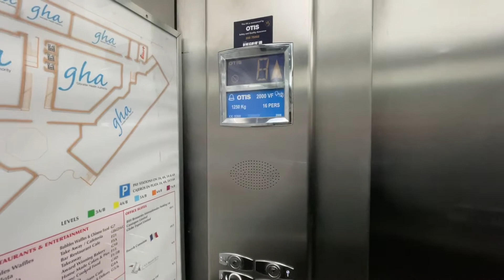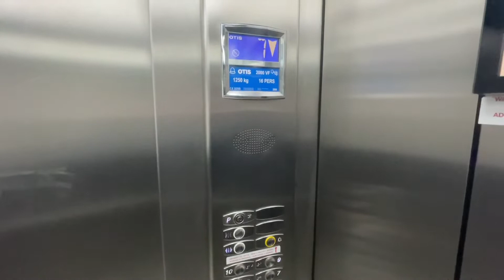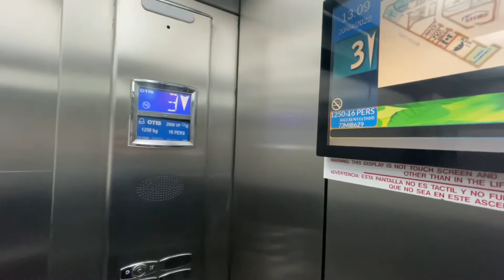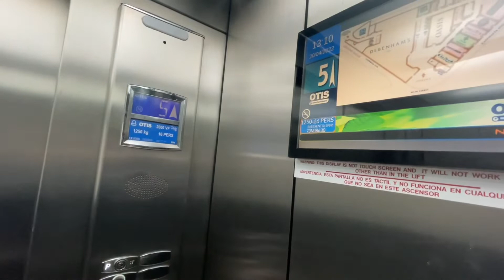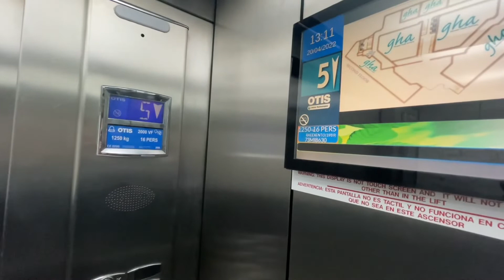Nice OTIS 2000 VF Lifts at the ICC Shopping Centre, Gibraltar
Lift Information:

Brand: OTIS
Motor Type: MR Traction
Lift Model: 2000 VF
Speed: 1.6m/s
Door Type: Centre open
Year: 2006
Fixtures: OTIS 2000
Voice: First 2 none, 3rd one 2000
Lifts In Bank: 3
Lift Capacity: 1250kg 16 Persons
Floors: 11 (G, 1 - 10)

Quick announcement: I’ve made the difficult decision to change my upload schedule, as I don’t do this full time and I have a job and school starts in a few weeks, I don’t have as much time as I did before.  *Therefore my upload schedule is changing to Monday, Wednesday and Fridays only, sometimes *there might not even be videos* but I will try my best to remember to schedule videos for the week ahead.  I hope you understand.

There something else I want to say but it’s another negative thing, since it’s Friday i don’t want to give out too much negativity, but there’s an announcement on Sunday’s video.